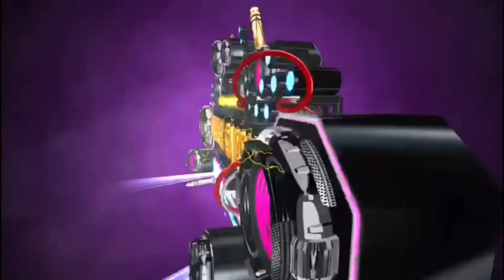Grupo Quintanna - Sin Ti